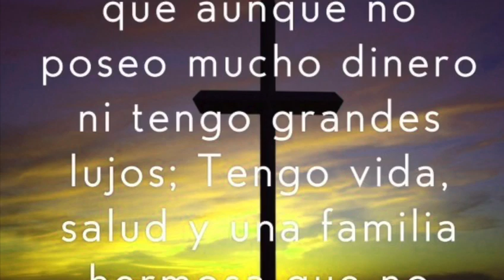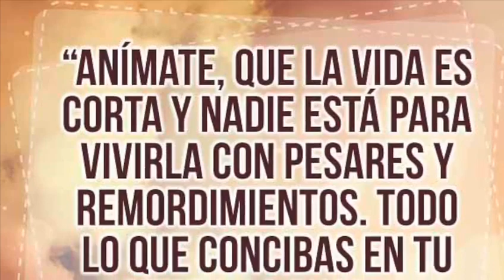Al despertar, Francisco lemus